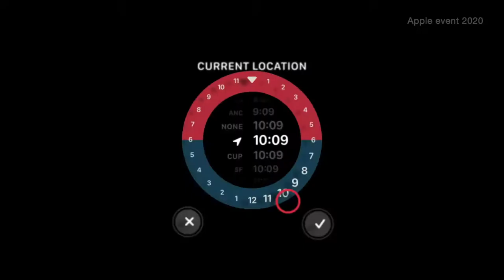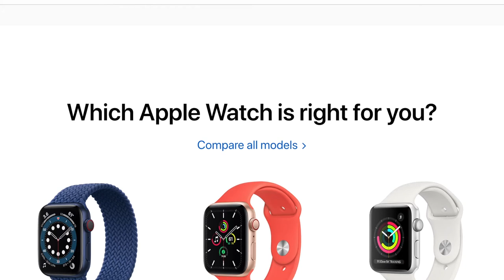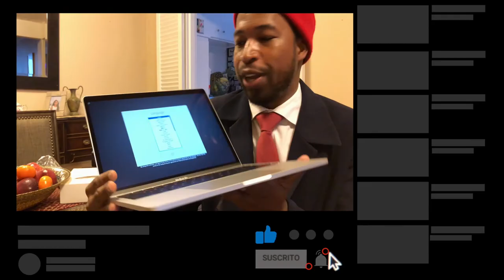Apple Watch Series 6 CARACTERISTICAS PRINCIPALES | por que Vale la pena ?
Este video se trata del apple watch serie 6 características principales en español.

📷 EQUIPO:
⇢ Cámara : Canon t7i.
⇢ Programa para editar: Final Cut Pro.
⇢ Computador: MacbookPro 2017.